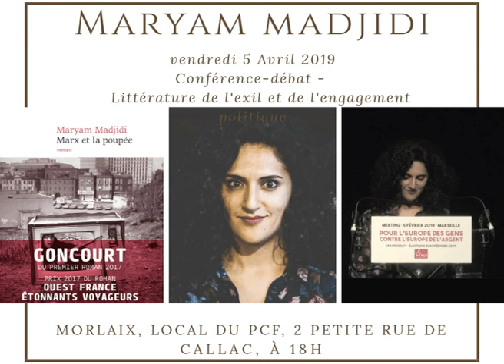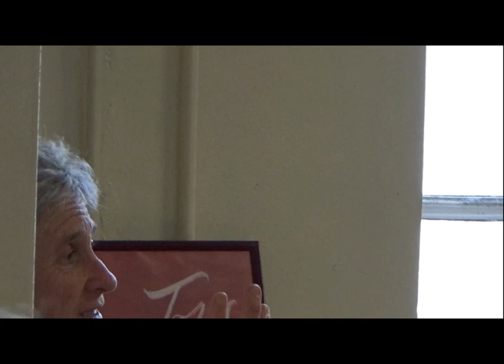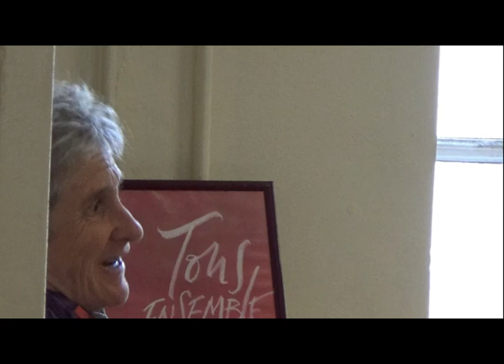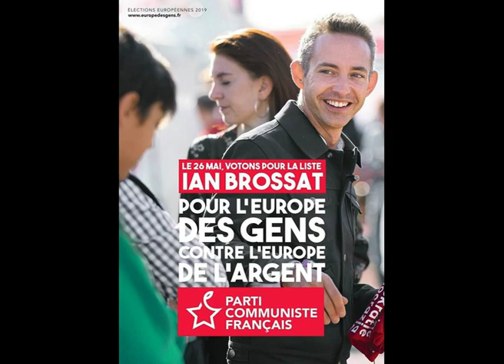Maryam MADJIDI - conférence et lecture sur" Marx et la Poupée" - vidéo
Maryam Madjidi auteure de "Marx et la poupée" a obtenu le Prix Goncourt du premier roman 2017, Maryam Madjidi nous propose une rencontre et une lecture de son livre "Marx et la Poupée" (Éditions Le Nouvel Attila).
Du ventre de sa mère en Iran où elle entendait les battements de la révolution islamique jusqu'à son exil en France, l'auteur raconte le glissement de son identité avec humour et tendresse. Un récit poétique, politique, et historique à lire et à écouter absolument !
"Marx et la poupée: devenir écrivain dans l'exil, avec l'héritage du combat communiste en Iran et des blessures de la révolution islamique".

Maryam Madjidi, écrivaine, professeur de Français Langues Etrangères travaillant avec les réfugiés, fille de militants communistes iraniens contraints à l'exil, militante pour le droit d'asile, auteur de "Marx et la poupée", un magnifique roman sur l'exil, son découverte de la France, son rapport avec l'Orient et les illusions de l'orientalisme, et l'engagement de ses parents qui a reçu le Prix Goncourt du Premier Roman en 2017 et le prix Ouest-France Etonnants Voyageurs en 2017, le prix Soroptimist de la romancière francophone 2018